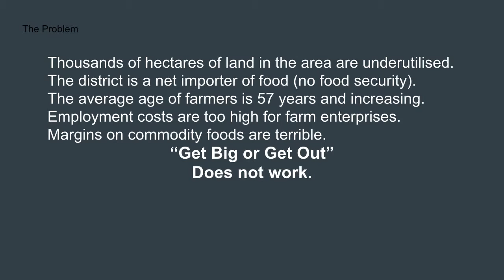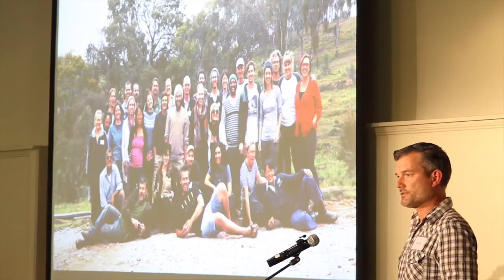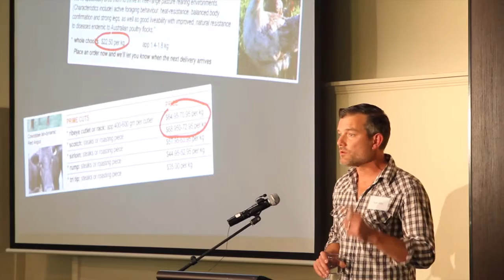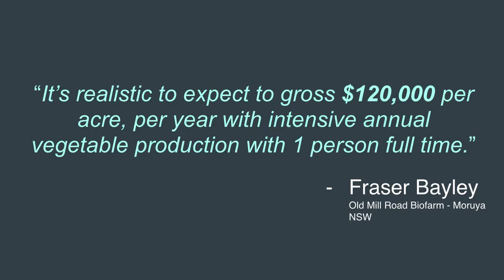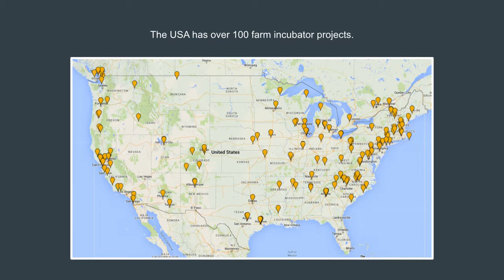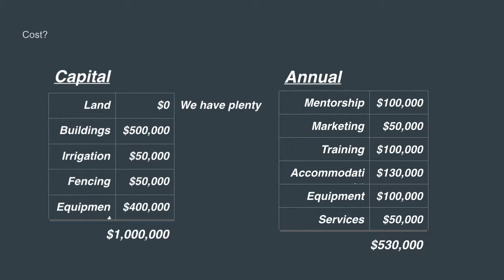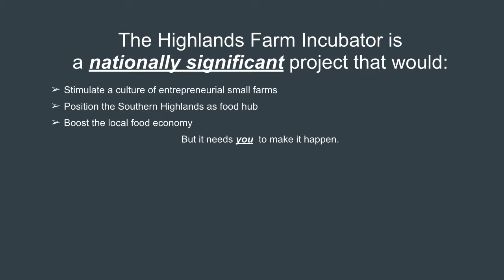Food Sector - Nick Ritar from Milkwood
Nick Ritar presenting at the October 2015 Investment Summit in Bowral NSW about how to maximise profitability of sustainable food production.
The Food Sector group is focussed on improving farming techniques locally. With smarter farming this region could supply Sydney’s population with food.
University of Technology Sydney - Institute for Sustainable Futures reckons Wingecarribee Shire has the highest potential maximum food production possibilities in the Sydney region under an “Intensive Agriculture” scenario.  Nick discusses some of our options.